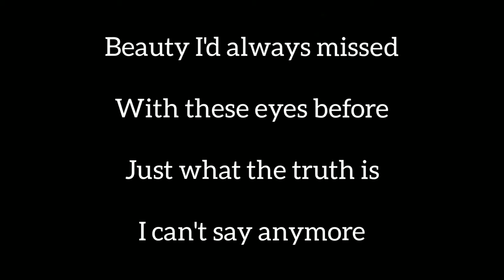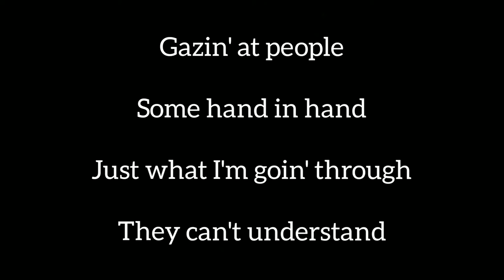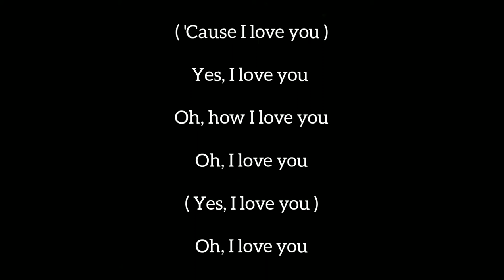Sandra - Nights In White Satin Lyrics